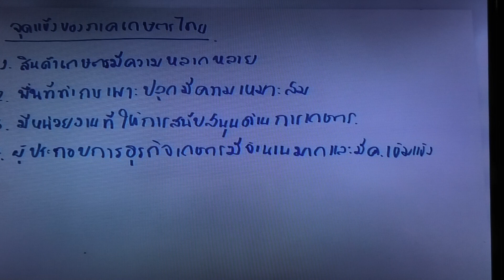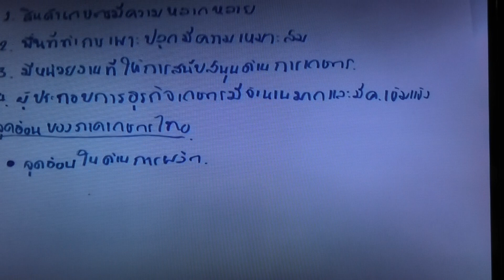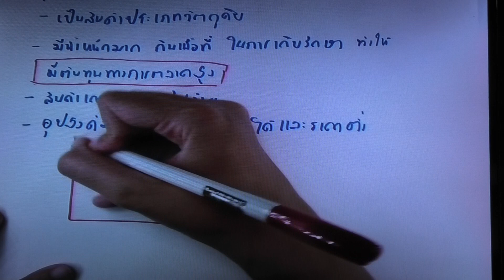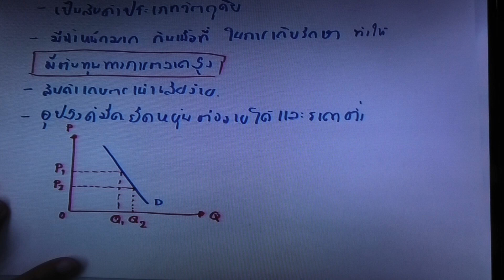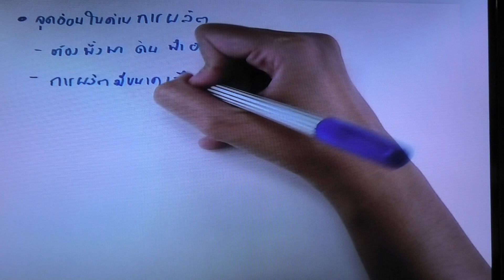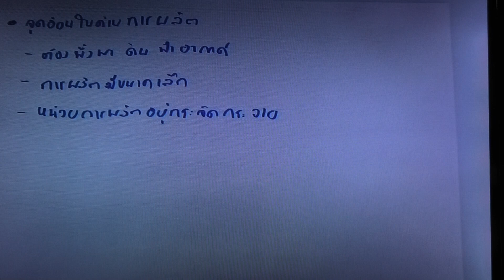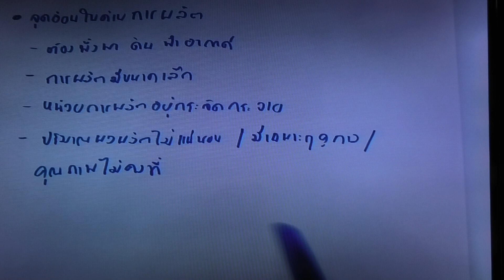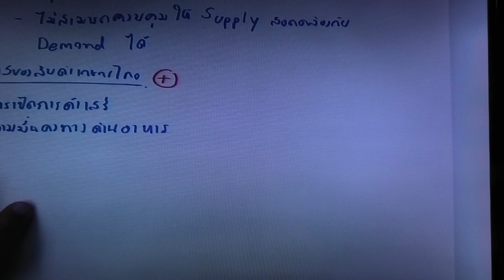วิชาECO3621-ECO3802 อ.กมลรัตน์ ถิระพงษ์ 24-07-62 part2